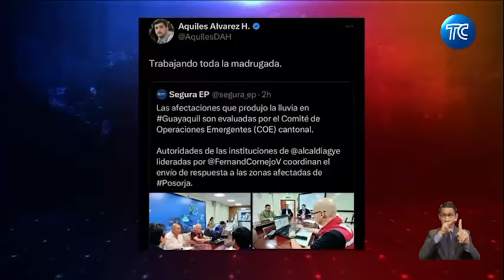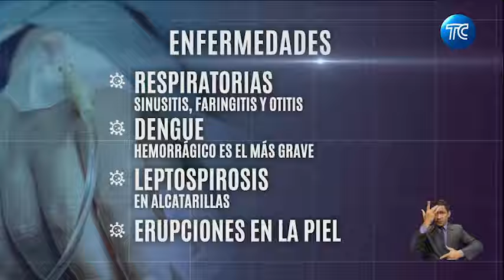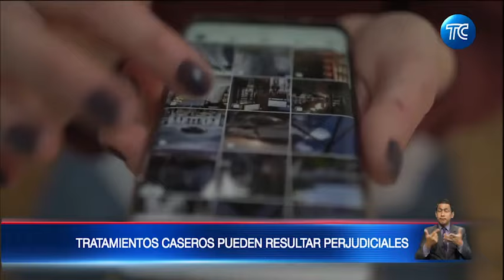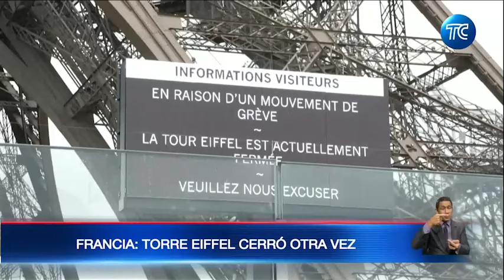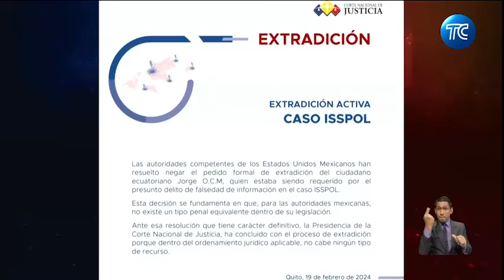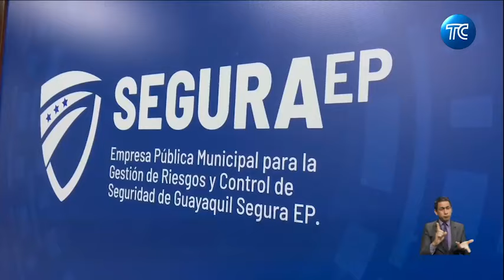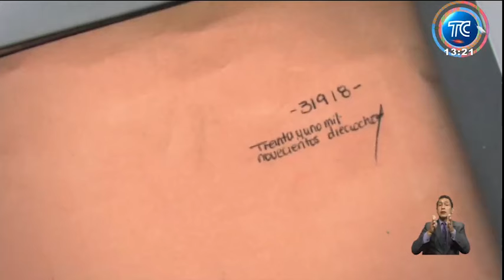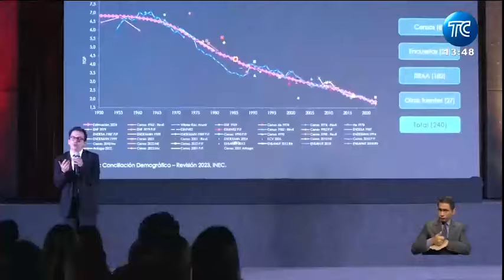🔴EN VIVO: Se reportan mejoras en la producción Hidroeléctrica | El Noticiero: 20 febrero 2024